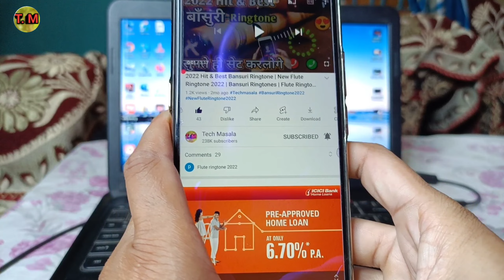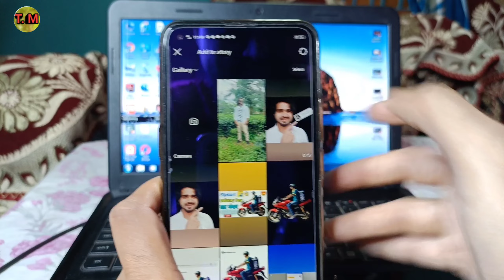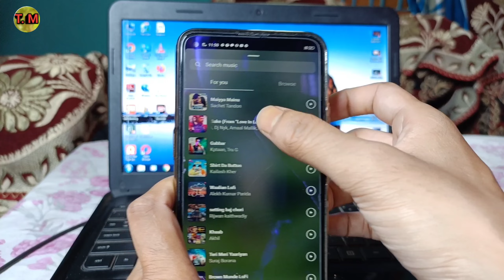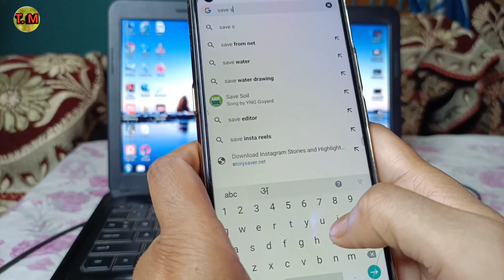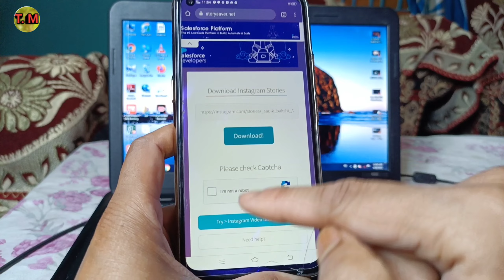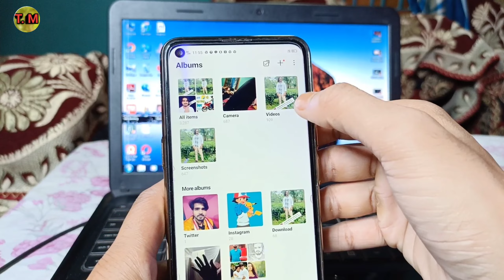WhatsApp Status Me Photo Ke Sath Song Kaise Lagaye | How to Add Music With Photo in Whatsapp Status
Namaskar dosto. Techmasala me aaplogo ka swagaat hai . Es Video me aaplogo ko batayunnga ki WhatsApp Status Me Photo Me Photo Ke Sath Song Kaise Lagaye , How to Add Music With Photo in Whatsapp Status . Video ending Tak pura dekhna toh apko maalum hoga .

whatsapp par photo ke sath song kaise lagaye

whatsapp status me photo ke sath music kaise lagaye

Whatsapp status par photo ke sath music kaise lagate hain

How to Add Music in Whatsapp Status Photo in Android

Whatsapp par photo ke sath song kaise lagaye without instagram

Whatsapp par photo ke sath gana kaise lagaye status me

Whatsapp me photo ke sath music kaise lagaye

WhatsApp par photo ke sath music kaise lagate hai